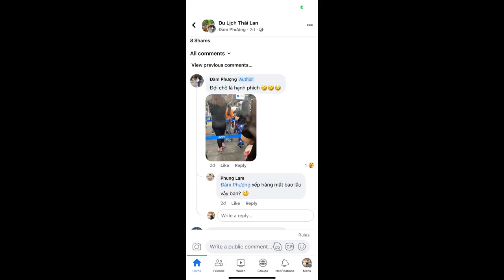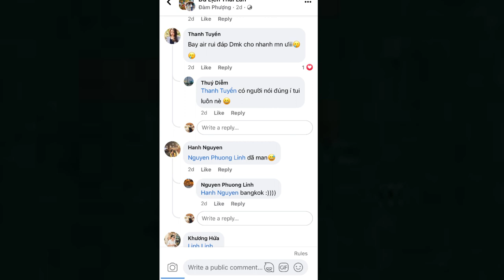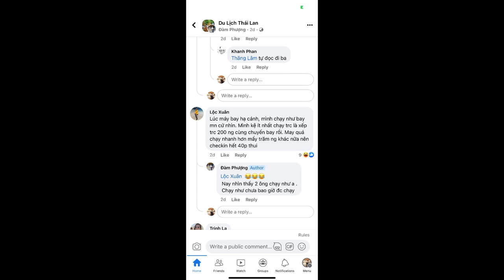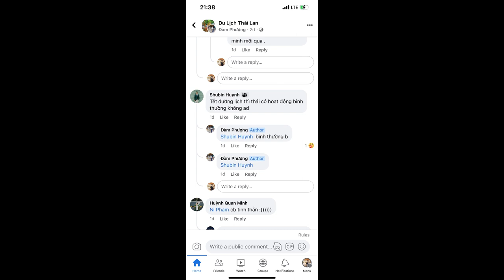🇻🇳🇹🇭 ทัวร์ลงที่ไทย แต่สะเทือนไกลถึงเวียตนาม ความคิดเห็นชาวเวียตนาม คนเวียดนามตื่นต้น